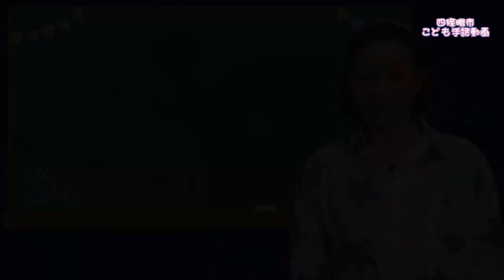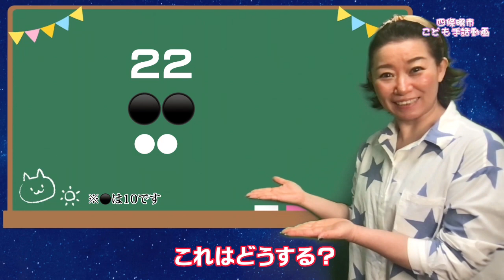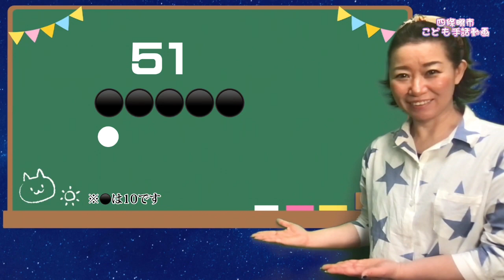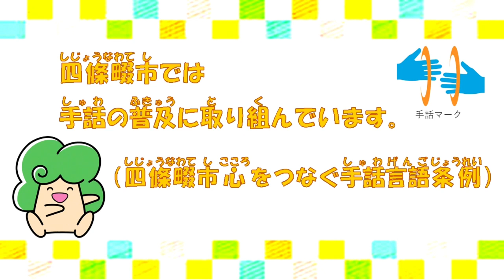こども手話動画「数字」②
こども手話動画　第2弾！
20～100までの大きな数字を紹介しています。

●市では「四條畷市心をつなぐ手話言語条例」に基づき手話の普及等をすすめています

●出演：かおりん
ホームページ➡かおりんワールド企画で検索

●声の出演：花山教子さん

問い合わせ：障がい福祉課